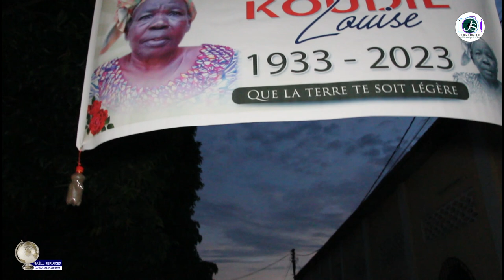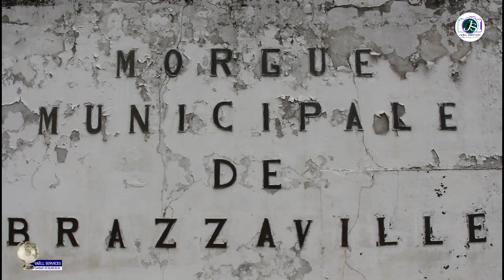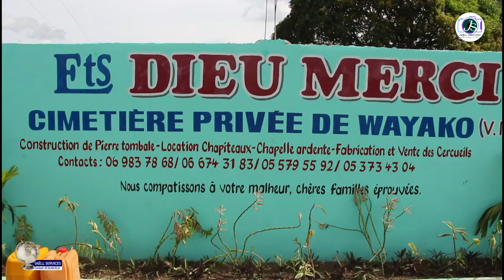Les obsèques de Louise KOUDIE mère biologique de Yâ Nkoyi La Madré à Brazzaville